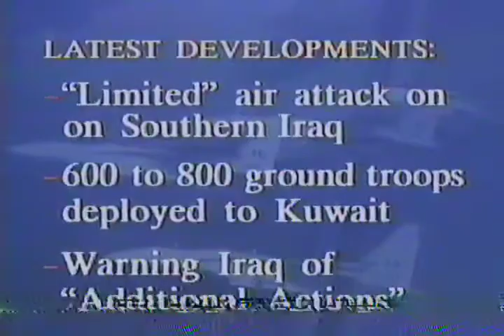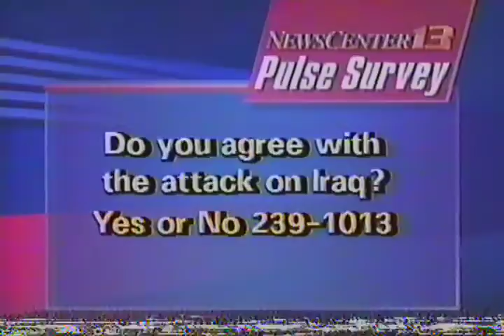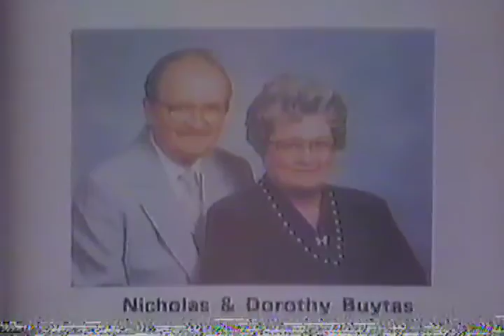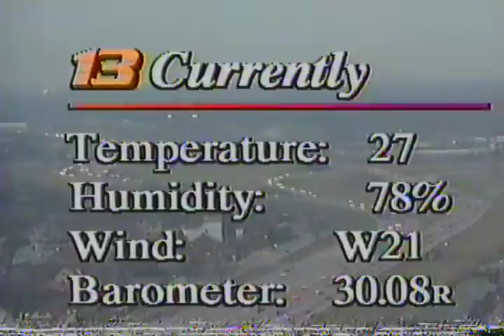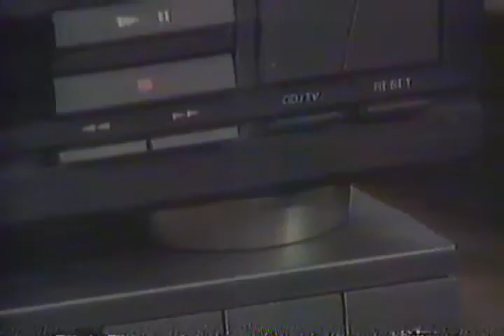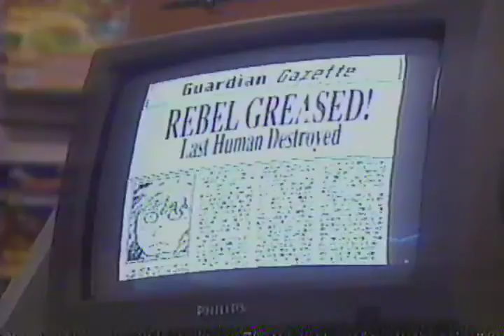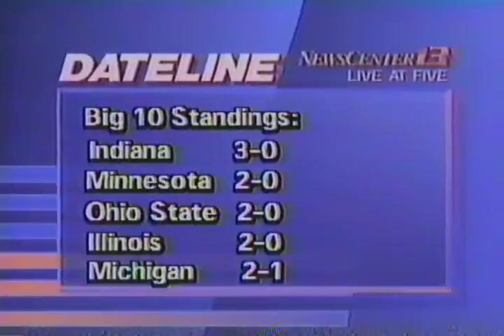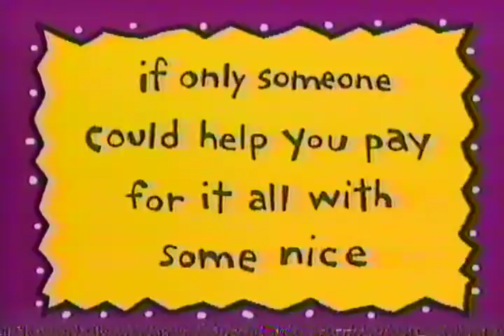WTHR NewsCenter 13 Live at Five - January 13 1993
WTHR NewsCenter 13 Live at Five - Indianapolis

Susan Parks
Glendal Jones
Bob Gregory
Don Hein

Topics:
Iraqi airstrikes
dog attack "victim" Caress Garten
Space Shuttle Endevour
New home interactive media on CD